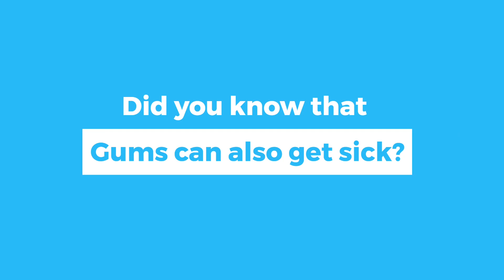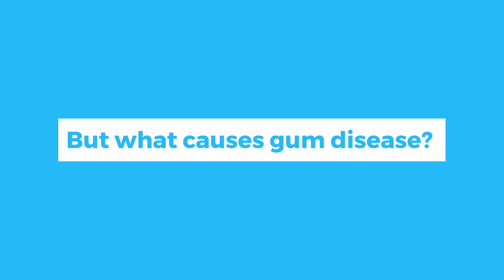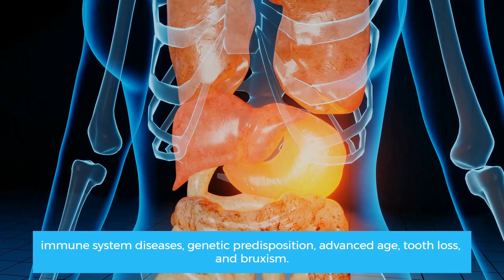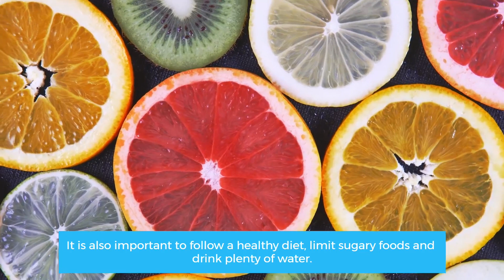The 4 Stages of Gum Disease: Signs, Symptoms, and Treatment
Discover the often overlooked but crucial aspect of oral health—gum disease. In this informative video, learn about the stages of gum disease, its causes, and the potential consequences if left untreated. From gingivitis, characterized by bleeding and swollen gums, to periodontitis, which can lead to tooth loss, explore the signs and symptoms of each stage. Find out what factors contribute to gum disease, such as dental plaque and lifestyle choices, and uncover treatment options to halt its progression and preserve tooth support. Don't underestimate the importance of healthy gums in maintaining overall oral health.